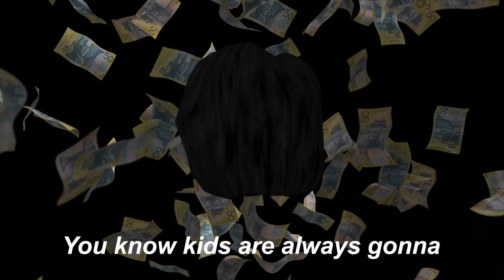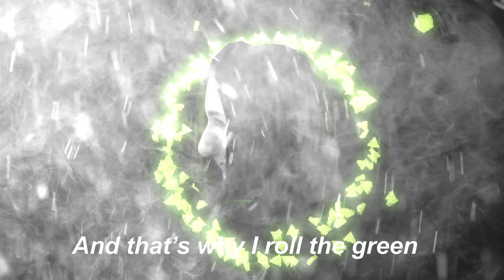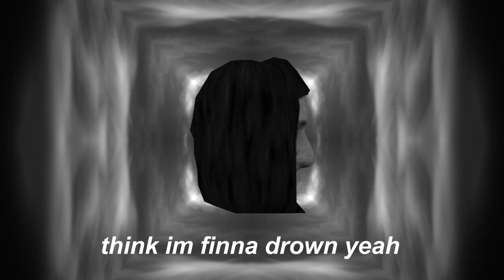Lanstan - Shut it Down (Gladys Berejiklian Diss)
Gladys Berejiklian has been spearheading the war on live music in New South Wales. This is Lanstan's response.